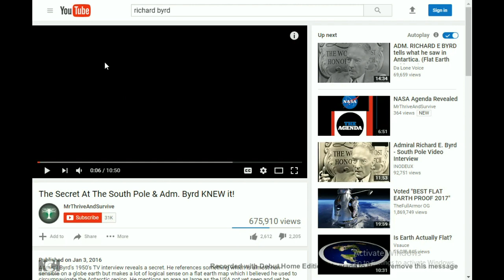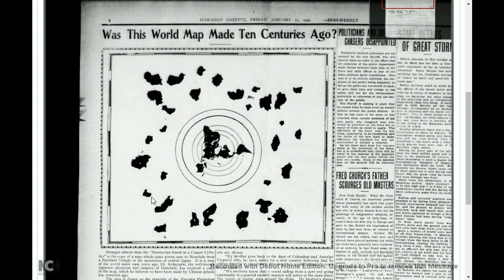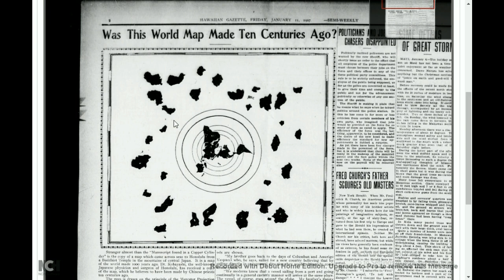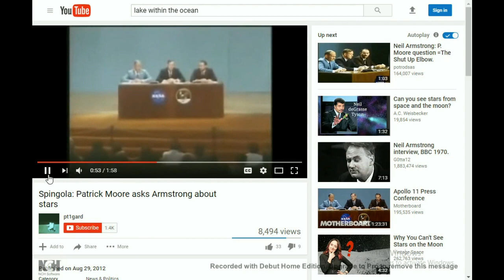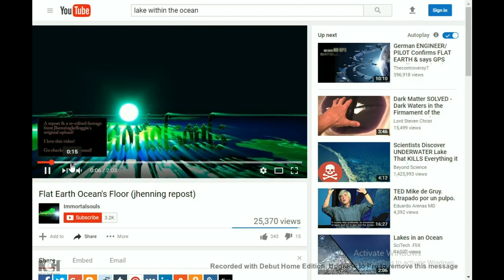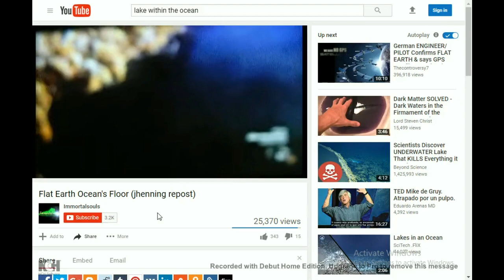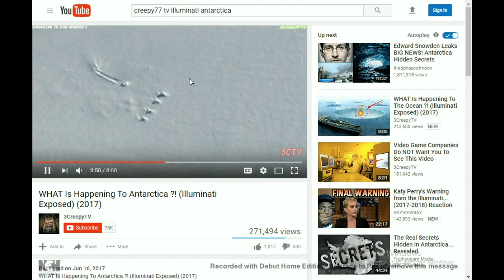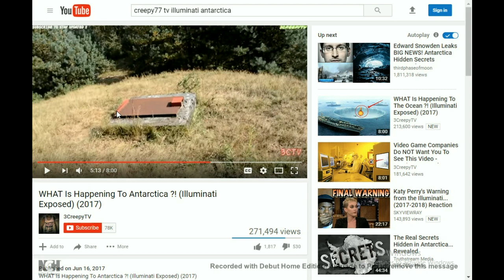Flat Earth (infinite plane)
Gaia has Uranus Kronos kills Uranus

100% PROOF NASA USES VIRTUAL, AUGMENTED REALITY TO FAKE SPACE

(VENERATION OF THE VECTOR) VECTOR SYMBOLISM AND ITS CONNECTION TO ALL SPACE PROGRAMS